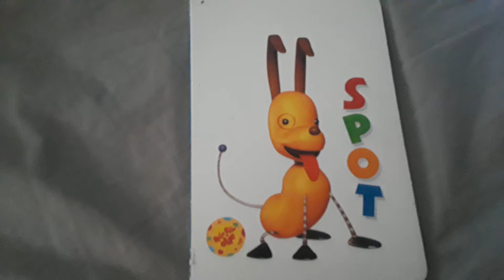Rolie Polie Olie and Friends spot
welcome to movieboy 2000s Kids Corner